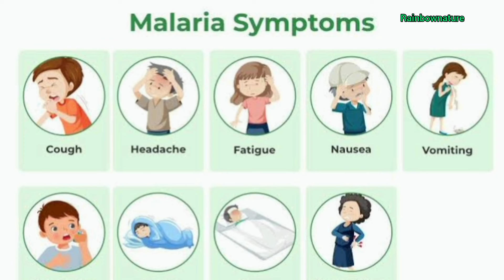മലമ്പനി, ഈ ലക്ഷങ്ങൾ അവഗണിക്കരുത്.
അനോഫിലിസ് കൊതുകിൻ്റെ കടിയിലൂടെ മനുഷ്യരിലേക്ക് പകരുന്ന ഗുരുതരമായ രോഗമാണ് മലേറിയ.
രോഗാണു സാന്നിധ്യമുള്ള കൊതുകിന്റെ കടിയേറ്റ് 8 മുതൽ 30 ദിവസങ്ങൾക്കുള്ളിൽ ലക്ഷണങ്ങൾ പ്രകടമാകും.  തലവേദന, ഇടവിട്ടുള്ള കടുത്ത പനി, വിറയലോടു കൂടിയ പനി, പേശീവേദന, ക്ഷീണം, ഛർദി എന്നിവയൊക്കെയാണ് പ്രധാന ലക്ഷണങ്ങൾ. പ്രധാനമായും കൊതുകിനെ നിയന്ത്രിക്കുക എന്നുള്ളതാണ് പ്രധാന പ്രതിരോധം. കൊതുകു നശീകരണം, കൊതുകിന്റെ ലാർവകളുടെ നശീകരണം, കൊതുകുകടിയിൽ നിന്നു സ്വയം സംരക്ഷണം എന്നിവയാണ് ശ്രദ്ധിക്കേണ്ട മറ്റൊന്ന്.